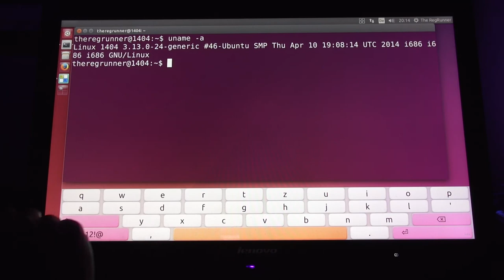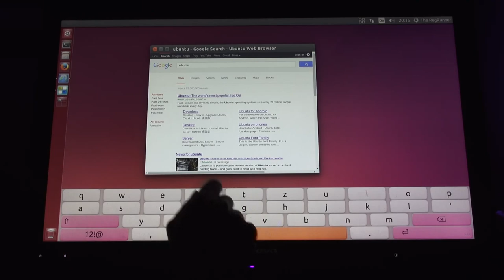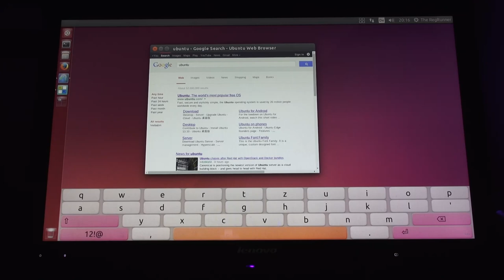Ubuntu 14.04 Webbrowser APP + OnBoard in Phone Mode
OnBoard Onscreen Keyboard (Phone Mode) ,
Ubuntu Webbrowser APP

27" Touchscreen AIO PC :
Lenovo Ideacentre A720